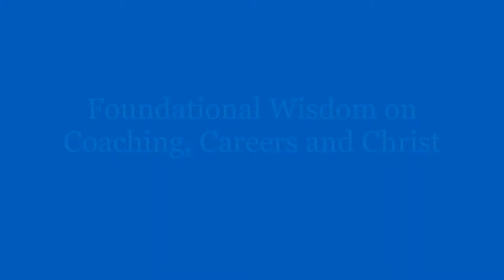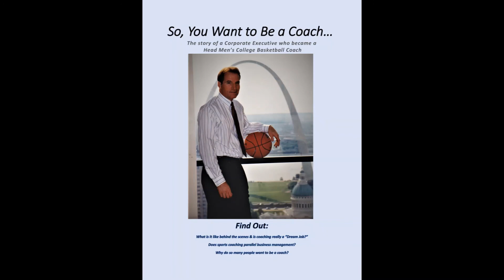Episode 2 Part 1 of 4 Ken Berry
An in-depth interview with Ken Berry, former Chicago White Sox All-star centerfielder and two-time Gold Glove winner. Topics include Ken's early years of high school sports and how he was able to break into pro baseball, his mentors along the way, and his coaching experiences and principles as a pro-baseball manager. Entertaining stories are shared as well as lessons learned as a player and as a coach.

Ken talks about parts of Dr. Joe Brickner's book, "So, You want to be a Coach..." and his reaction to the book. He also talks about making a career choice to coach and how he was brought to Christ during his coaching days.

Baseball fans in particular, and sports fans in general, will not only enjoy Ken's comments but also take home some  nuggets of wisdom from Kenny's appearance on "Building with Brick - Foundational Wisdom on Coaching, Careers, and Christ."